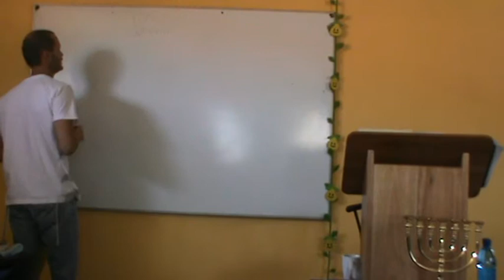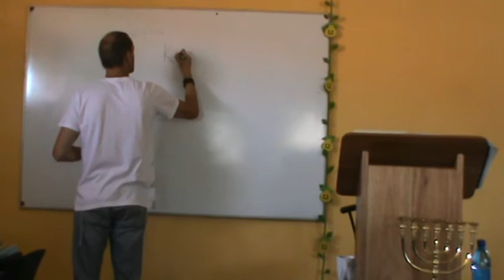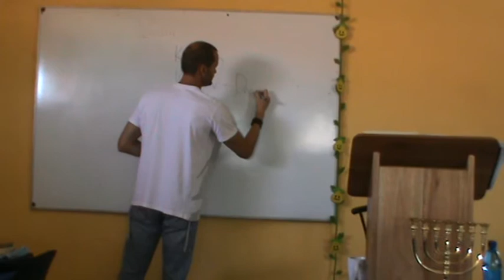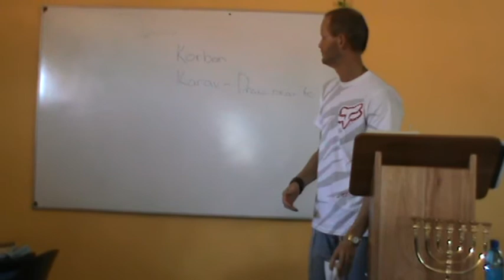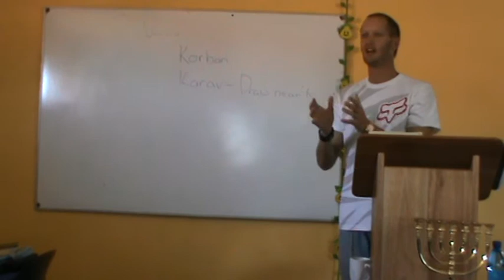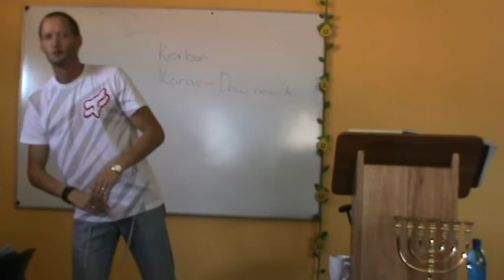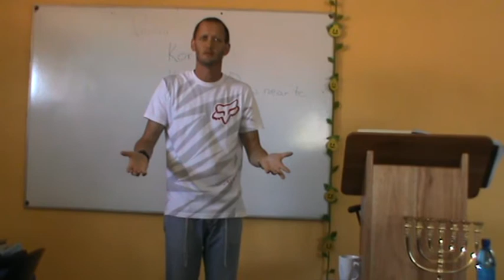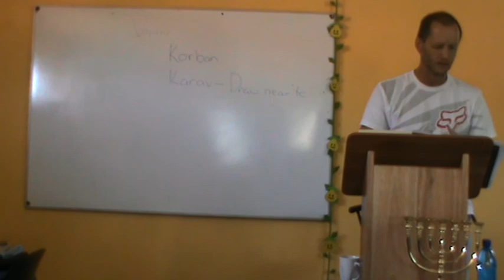leviticus chapters 1 - 9 part 1